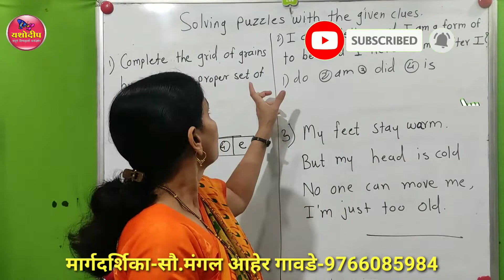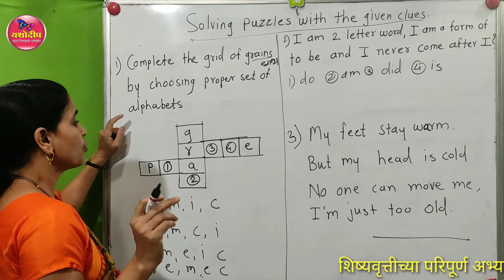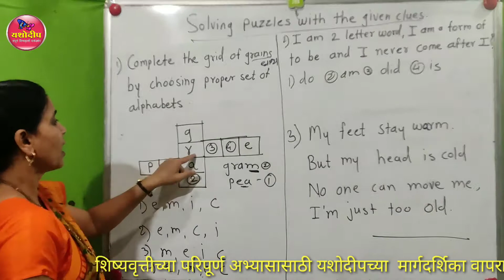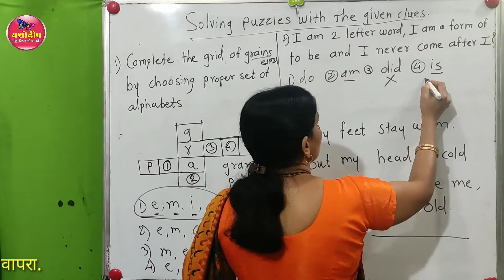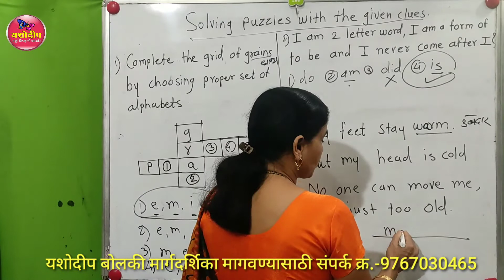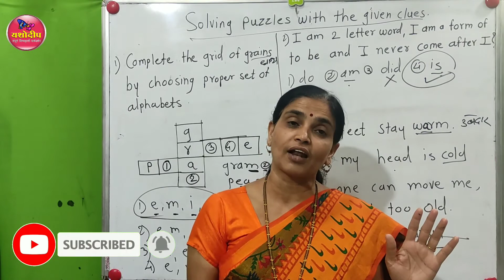5th Scholarship|Navodaya|English|Solving puzzles with given clues|5 वी शिष्यवृत्ती|नवोदय|कोडी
विद्यार्थी मित्रांनो यावर्षी तुम्ही शिष्यवृत्ती परीक्षेचा अभ्यास करत आहात. .या परीक्षेसाठी इतर विषयांबरोबरच इंग्रजी विषयही खूप महत्त्वाचा आहे या विषयात इंग्रजी शब्दसंपत्तीवर आधारित प्रश्न विचारले जातात. त्यासाठी इंग्रजीचे काही घटक आपण अभ्यासणार आहोत. यामध्ये आजच्या व्हिडीओ मध्ये Stock Expression हा घटक आपण आज शिकणार आहोत. त्यासाठी व्हिडीओ काळजीपूर्वक पहा. यातून इंग्रजी शब्द संपत्तीवर प्रभुत्व हे कौशल्य तुमचे निश्चित पणे विकसित होईल. चला तर पाहूया हा व्हिडीओ.
        या व्हिडिओच्या स्वाध्यायाची Online Test ची Link खाली दिलेली आहे. त्या Link वर tap करून Online Test सोडवा. Test मध्ये पहिल्या page वर तुमची माहिती

 बिनचूक भरा. व दुसऱ्या page वरील Online Test चे सर्व प्रश्न सोडवा. Test सोडवा व submit करा. शेवटी तुमचा score ( गुण) पहा
Yashodeep Scholarship Guidance

👆 वरील लिंक वर tap करून Test सोडवा.

यशोदीप शिष्यवृत्ती मार्गदर्शन
Yashodeep Shishyvrutti Margdarshan
5 वी शिष्यवृत्ती व नवोदय
5th Scholarship
5th English
Solving puzzles with given clues
कोडी सोडविणे
नवोदय प्रवेश परीक्षा
5th Scholarship Exam
Navodaya Entrance Exam
सौ  मंगल आहेर गावडे
Mrs. Mangal Aher Gawade